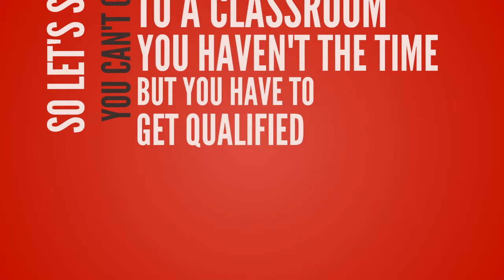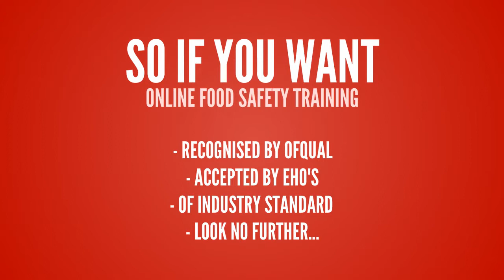Online Food Safety Training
Food Safety Training usually means attending a classroom or training room to learn all about food safety from an expert in the Food Safety field.  The course usually takes the guise of a PowerPoint presentation with several videos, depending on the level, peppered throughout the lesson.
The main awards offered by trainers include:
The Level 2 Award in Food Safety in Catering or Manufacturing or Retail, The Level 3 Award in Supervising Food Safety in Catering or Manufacturing or Retail and the Level 4 Award in Managing Food Safety in Catering or the Level 4 Award in Food Safety Management for Manufacturing.  Other courses are available, for example HACCP and the Level 1 Awards in Food Safety.
What if a learner can’t get to a training course?
Perhaps the venue is too far away to travel to.
The course doesn’t lead to an Ofqual accredited qualification.
The cost of the award is too prohibitive.
The learner does not like a classroom/training room type environment.
The learner is not on the UK mainland.

Well, the answer could be to try Online Food Safety Training.  There is only one company in the UK that offer all 3 main levels of Food Safety Qualifications.
The qualifications are accredited by Ofqual.
The venue is the learner’s own laptop or pc.
The costs are very competitive.
There is not a classroom/training room feel to the course, they learn in their own environment.
As the Internet is worldwide, location is not a problem.

The courses on offer are based on a PowerPoint presentation.  Text books are provided, wherever the learner is situated in the world and full support is provided via email and phone.

So what about the examination?  The examinations for all levels are paper-based and these are sent to the person who has agreed to invigilate the exam.  The invigilator will sign a form to state that they will oversee the learner under examination conditions.  They are provided with Examination Guidelines.  After the exam has been completed it is returned to the training centre and from there forwarded to the Awarding Body for marking and certification if they have passed.

Each course consists of lectures with ongoing questions throughout.  Sample examination questions are provided for practice.  The only time stipulation is that the course and examination are completed within 3 months from sign up.